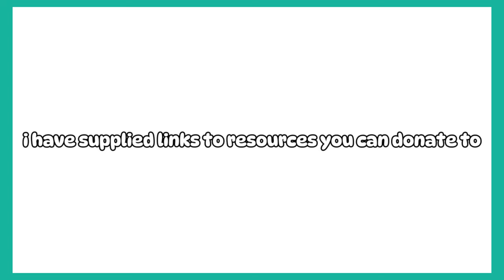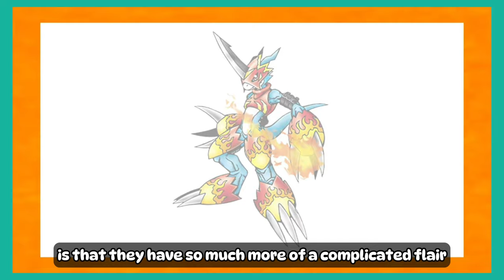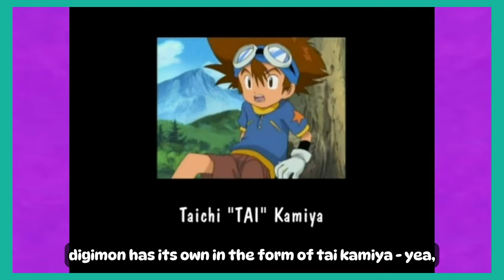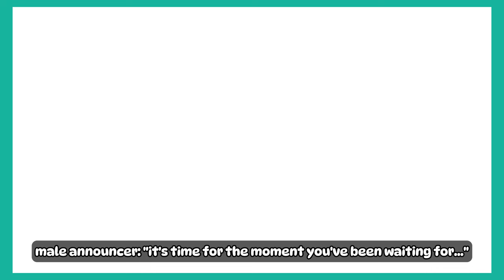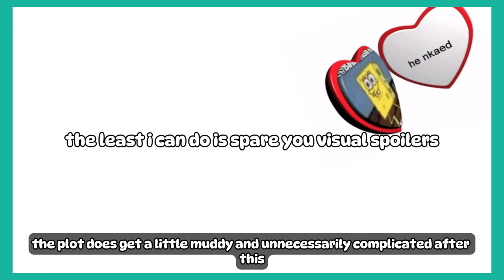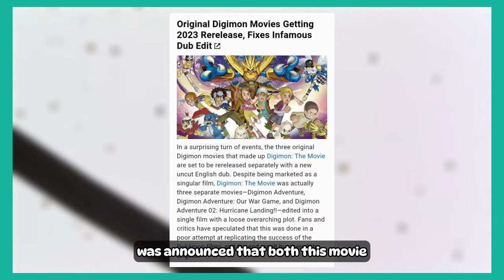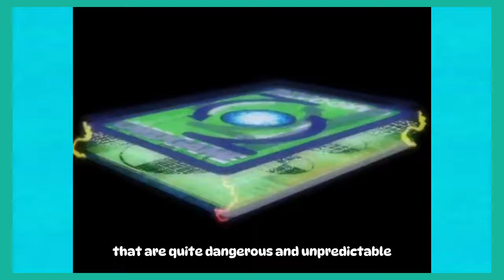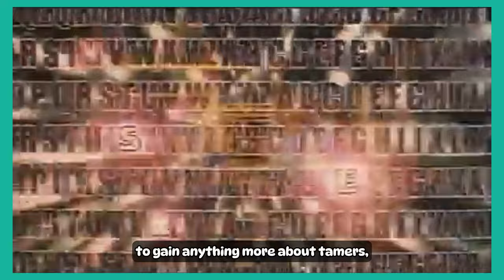a journey through the digital world | digimon in retrospect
this video is literally longer than the digimon frontier movie

+link to the pcrf!!

this video was created for informational, review, and entertainment purposes. most, if not all of my videos are retrospective in nature, and any clips i do use are simply meant to back up the points i make in my commentary. it is not intended to be a faithful recreation of or alternative to any particular media's official release, nor is it the expectation that users visit my channel solely to view these clips.

support the official releases of the media featured in this video.